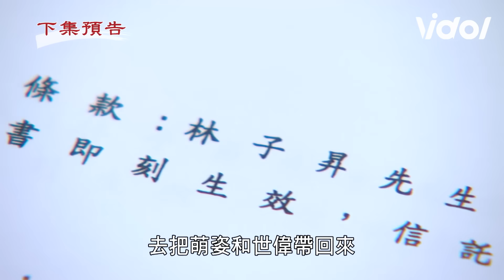天道│EP56預告 人渣是你？靜玉見紅傘憶起不堪過往 乾坤凱鴻得知兒女80真相 Fight For Justice│ Vidol.tv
千影看起來挺正直的
居然是這種人???😱😱